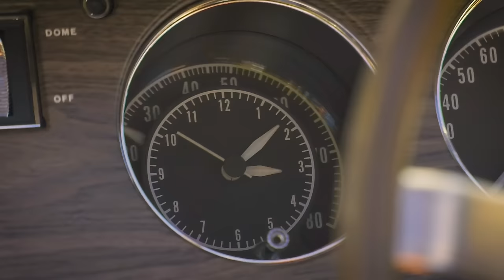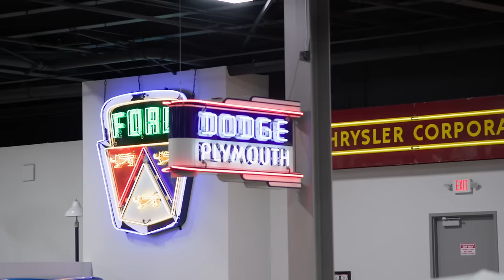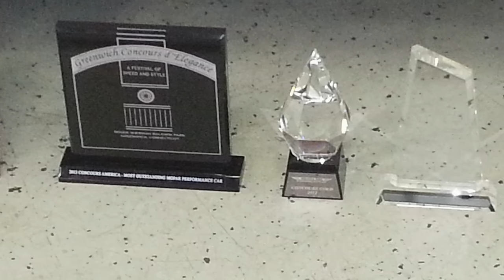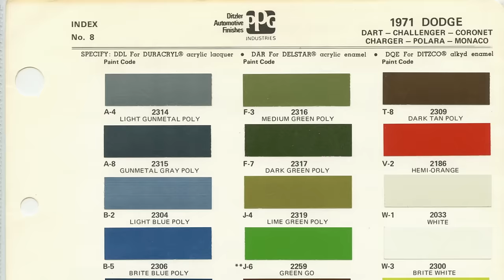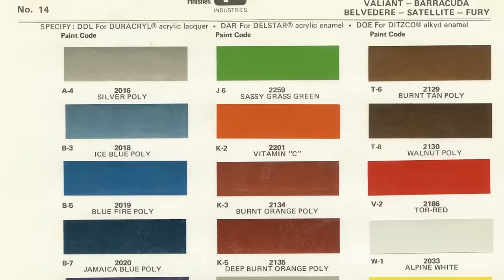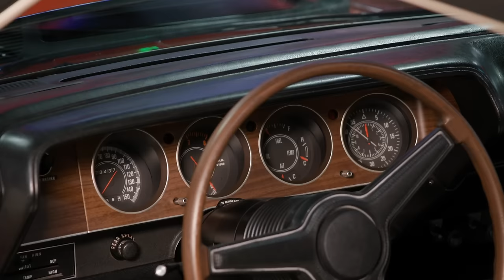***NEW EPISODE*** MARK AND TONY INSPECT ANOTHER MILLION DOLLAR MOPAR AT THE BROTHER'S MUSEUM.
YOUTUBE PREMIERE EPISODE